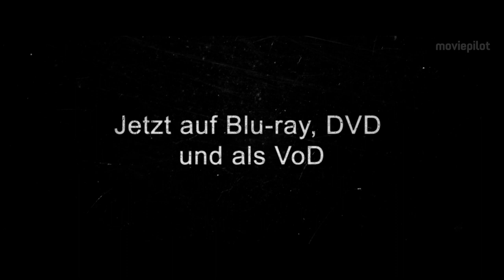HOWL Trailer German Deutsch (2016) Werwolf Horror Film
Howl - Das GeTrailer German Deutsch (GB 2015, OT: Howl)
Ab 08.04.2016 als DVD/Blu-Ray sowie 2-Disc Limited Collector’s Edition Mediabook erhältlich

von Paul Hyett, mit Ed Speleers und Holly Weston

Howl: Wer nicht an die Existenz von Werwölfen glaubt, der wird auf dieser Zugfahrt eines Besseren belehrt.

Handlung von Howl
Joe (Ed Speleers) arbeitet als Zugbegleiter und darf sich an den verschiedensten Fahrgästen erfreuen, die ihm meist nur widerwillig ihre Tickets zur Kontrolle vorzeigen. In dieser Vollmondnacht erleben er und die Passagiere jedoch eine unangenehme Unterbrechung der Reise, denn der Zug bleibt ganz überraschend stehen, nachdem er mit etwas kollidiert ist. Könnte jemand die Notbremse gezogen haben? Der Lokführer ist plötzlich wie vom Erdboden verschluckt, nachdem er herausfinden wollte, was passiert ist. Doch damit nicht genug, denn es schleichen nun auch noch angriffslustige Werwölfe umher. Panik macht sich breit … Joe hat zunächst die dankbare Aufgabe, die ungeduldigen und ängstlichen Passagiere zu beruhigen. Doch als ihm bewusst wird, was draußen vor sich geht, stellt er fest, dass sie gemeinsam alles Menschenmögliche tun müssen, um die hungrigen Monster daran zu hindern, in den Zug zu gelangen.